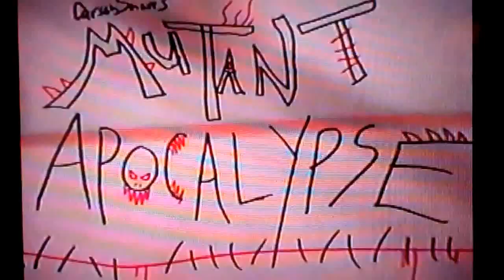MUTANT APOCALYPSE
A stop-motion video shot with drawn out backgrounds and paper cut-out characters. Inspiration for this came from all those crazy survival horror games that I've played over the years. I've been considering making a sequel, if I can ever find the time to do so.